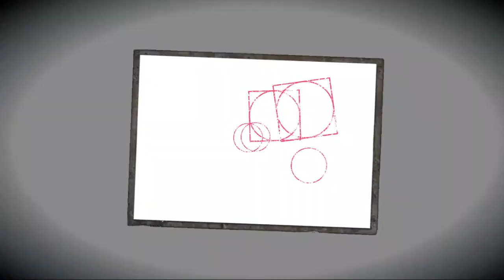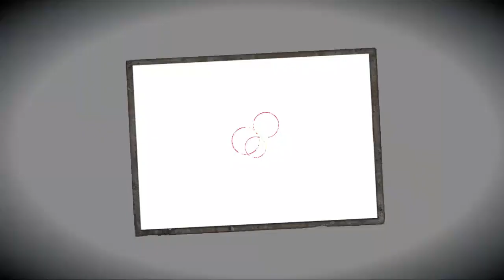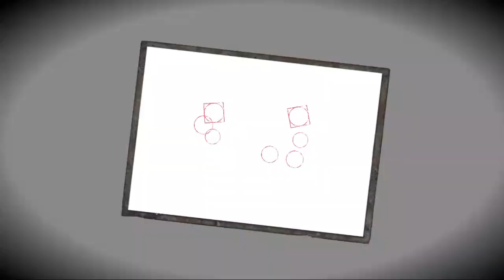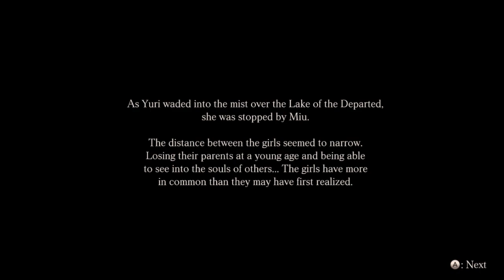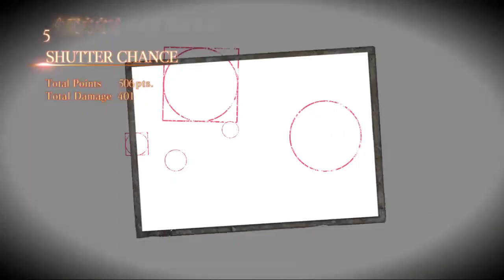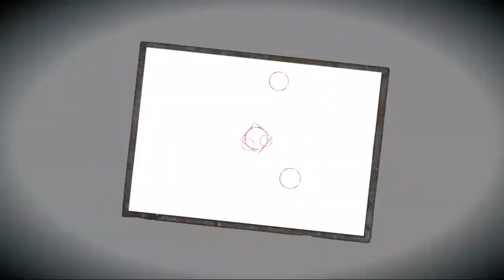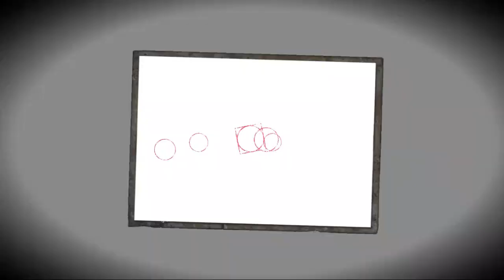Fatal Frame V - part 11